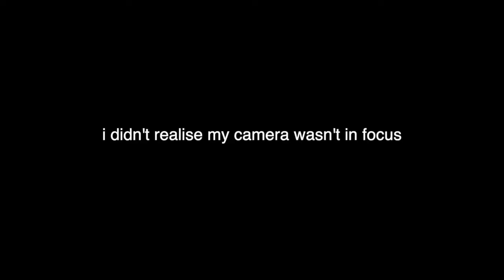this was a disaster.. - rule breaker pt. 9 | Episode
Open me 😊

Part 9 you guys, we still have 6 chapters to go before this story is finished.
Also I'm very sorry that the video was not in focus, I didn't know it wasn't and I only realised until I started editing the video.